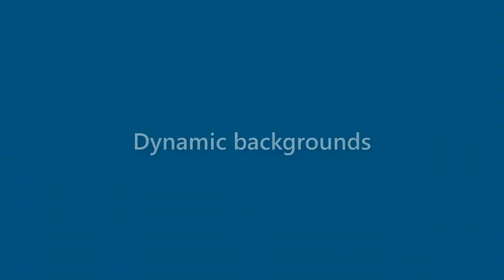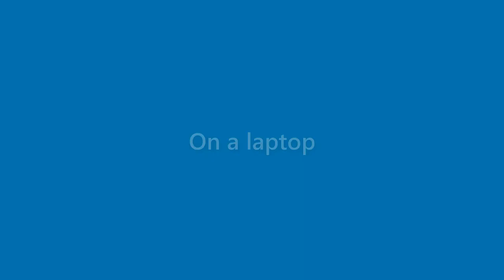youtube video #-4NLS1EI_vo